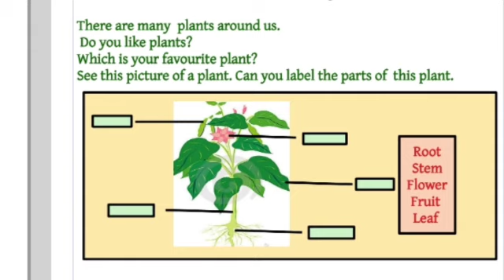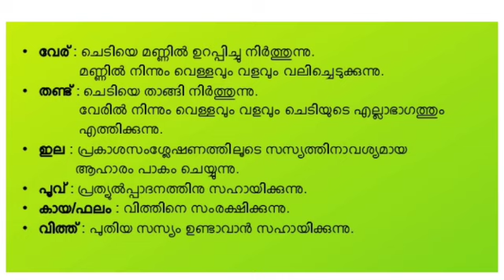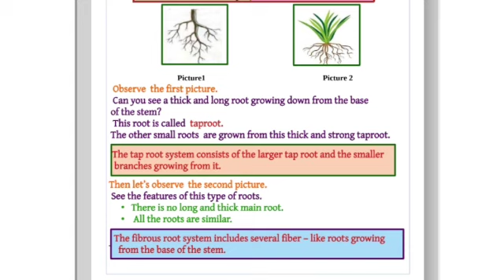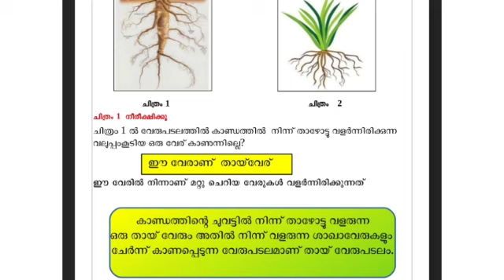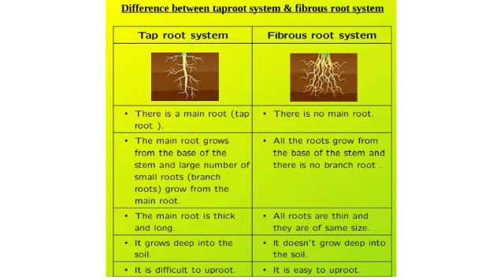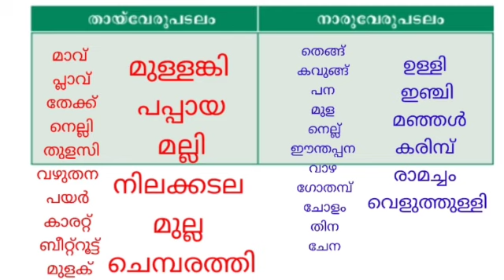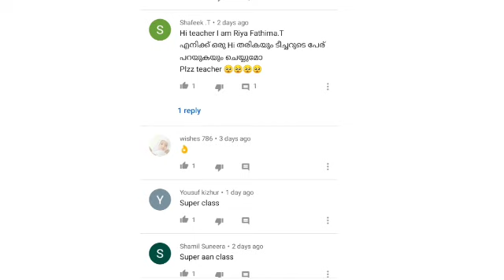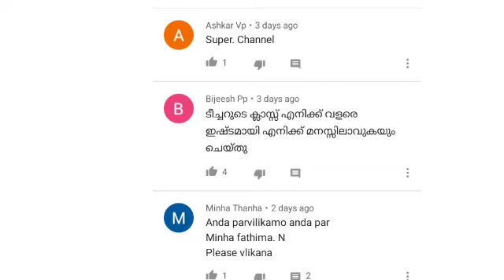class 4 EVS worksheet 16/8/21| victers 4th std EVS worksheet 16/8/21